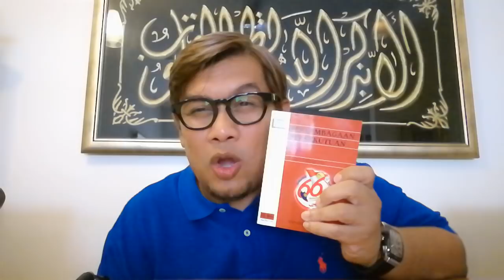ICERD bukan Acuan Negara Malaysia : VBLOG ARMAND AZHA